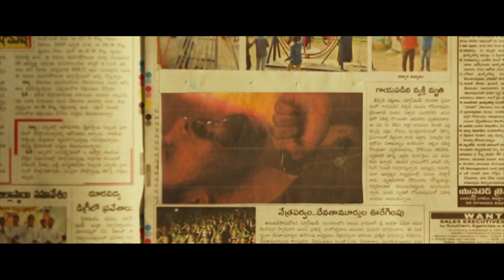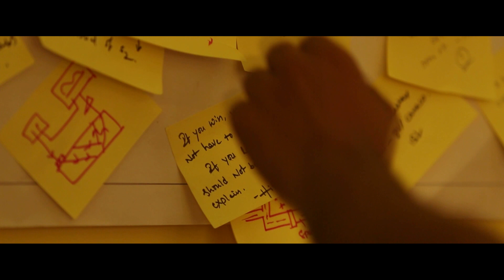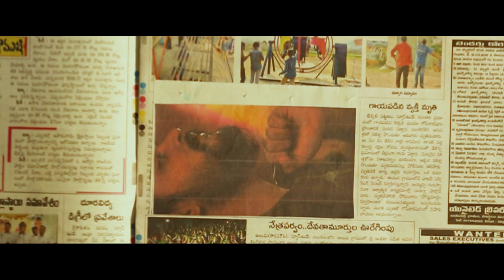ASHWIN CHETHURVEDHI SHORT FILM | Khagesh Lovell | Mahesh Pinninti | Rachakonda Kamal | LFE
Aswin Chethurvedhi is a middle class person who faces problems at every step of his life journey. We want to convey that how a person can try to change his destiny with a new ideology.

We tried our best to give a voice to the pain of a LOSER.

Director : Khagesh Lovell

Producer : Rachakonda Kamal (Luckyface entertainment)

Casting : Mahesh Pinninti,  Chetan, Vidya Sagar Vemokoti

Editor: Venkatesh Rishi

DOP: Ramesh Badnaini

Casting Director : Vipin (Victory Casting Club)

Dubbing : Dhamodhar rao (Srivedh studio's)

Mixing & mastering: Pramod Kumar Parisarla (Ooha's media)

Sound engineer: Bhanu Pratap  (Ooha's media)

Vfx: Lal Bahadhur Naidu

Title: Sai Kiran

Team Lucky Face Entertainment.